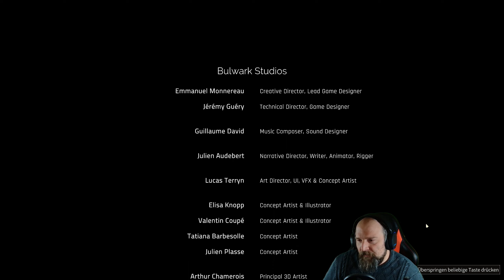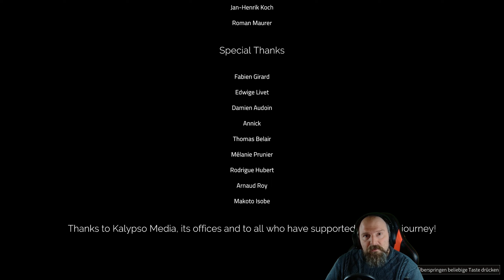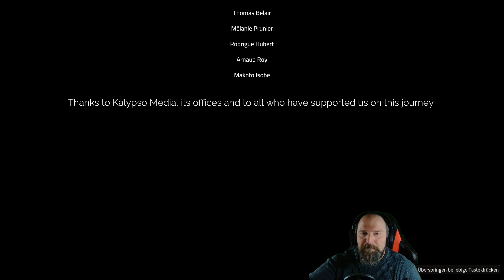Ixion |49| Wir retten die Menschheit ! Die Kolonie auf Romulus! Gameplay Deutsch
IXION ist eine unerbittliche Städtebau-Odyssee im All. Als Verwalter der Tiqqun, dem-Raumstation-Prototypen von DOLOS, musst du den Spagat zwischen Umweltschutz und Forschung schaffen. Kannst du die Flamme der Menschheit in der tiefen Finsternis am Brennen halten?

Ich wünsche euch viel Spaß bei diesem spannenden und sehr anspruchsvollen Weltraum Survival Abenteuer ...

Fiebert mit...
Euer Floki

Youtube-Tags